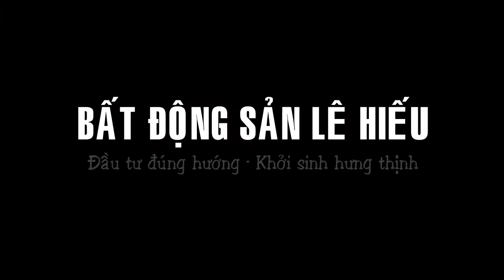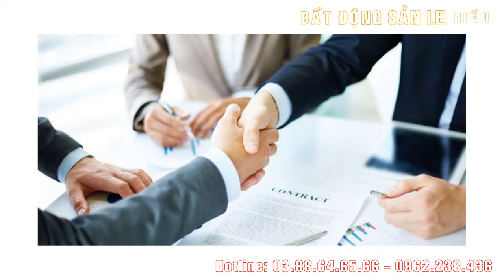BẤT ĐỘNG SẢN LÊ HIẾU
CÔNG TY TNHH ĐẦU TƯ PHÁT TRIỂN BẤT ĐỘNG SẢN LÊ HIẾU
Địa chỉ: Đường Phùng Hưng, Tổ 6, ấp 3, Xã An Viễn, Huyện Trảng Bom, Tỉnh Đồng Nai